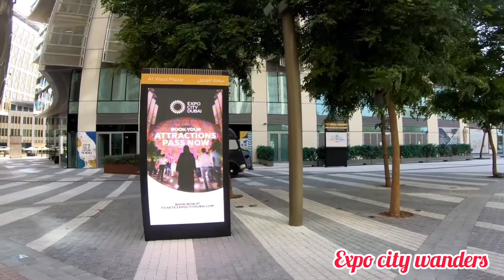4K EXPO CITY WANDERS || D'MEEKS